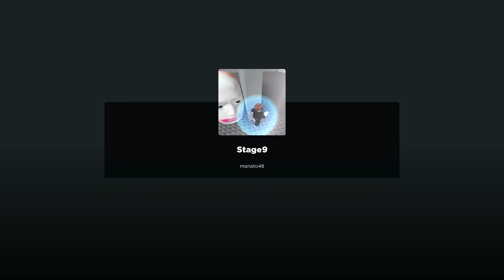¿CÓMO ESCAPAR DE LAS CABEZAS GIGANTES? | ESCAPE RUNNING HEAD ROBLOX?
⭐Starcode: HEYSANT